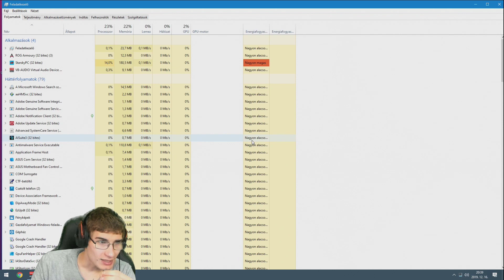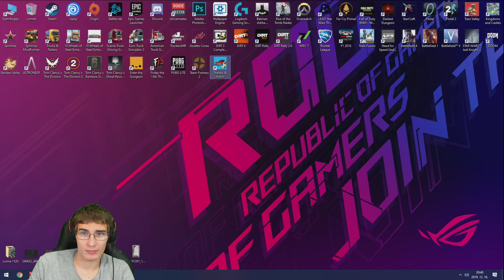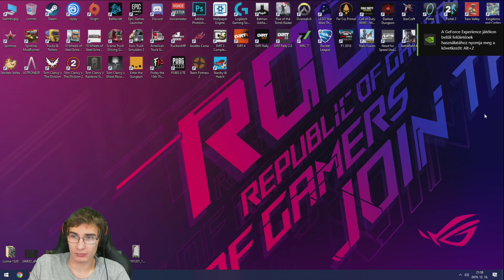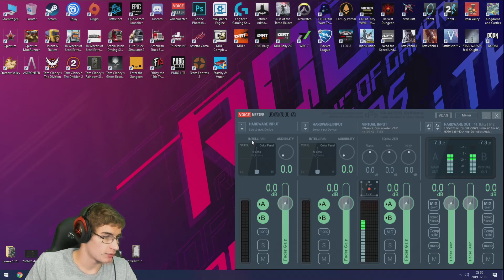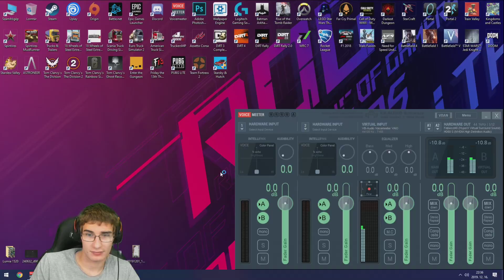Takers - Retro hónap 2019 - PC - Starsky & Hutch - 2.rész - Befejezzük a sztorit.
A rohamosztagos hadsereg:

Gamer gép:

Processzor:    Intel® Core™ i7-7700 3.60 GHz - 4.20 GHz
Alaplap:          ASUS ROG STRIX B250F GAMING
Videokártya:  ASUS ROG Strix GeForce RTX 2070 8GB GDDR6 OC
RAM:               KINGSTON HYPERX FURY 2X8GB DDR4 2666MHZ
Háttértárak:   Samsung SSD 750 EVO 250GB
                        Samsung SSD 860 EVO 500GB
                        WD 1 TB 7200rpm
                        Toshiba 1 TB 7200rpm
Ház:                NZXT S340
Billentyűzet:  ASUS ROG Strix Flare
Egér:              ASUS Pugio
Monitor:        ASUS ROG Strix XG248Q 240 Hz TN panel

Streamer gép + Elgato HD60S :

Processzor:    Intel® Core™ i5-9400F 2.90 GHz - 4.10 GHz
Alaplap:          ASUS ROG STRIX B360-G GAMING
Videokártya:  ASUS ROG Strix GeForce GTX1060 6GB GDDR5
RAM:               KINGSTON HYPERX FURY 2X4GB DDR4 2666MHZ
Háttértárak:   KINGSTON 120GB
Billentyűzet:  ASUS Cerberus
Egér:              ASUS ROG Strix Impact
Monitor:        LG 29WK600-W 21:9 IPS WFHD 75Hz
Webkamera 1: Logitech Brio
Webkamera 2: Logitech C920

Macbook Pro 2012 vége 13 hüvelykes Retina :

Processzor:    Intel® Core™ i5 2,5 GHz
Videokártya:   Intel® HD Graphics 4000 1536 MB
RAM:               8 Gb 1600 MHz DDR3
Háttértárak:   MacintoshSSD 128 GB